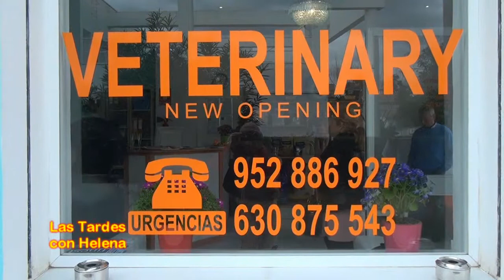Inauguración VET GuadalminaLas Tardes con Helena